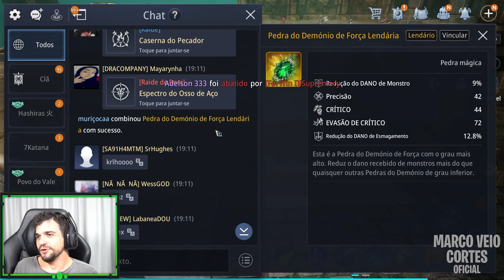O HASH PENSOU EM COMPRAR A CONTA DO MARCO VEIO! | CORTES DO MARCO VEIO MIR4